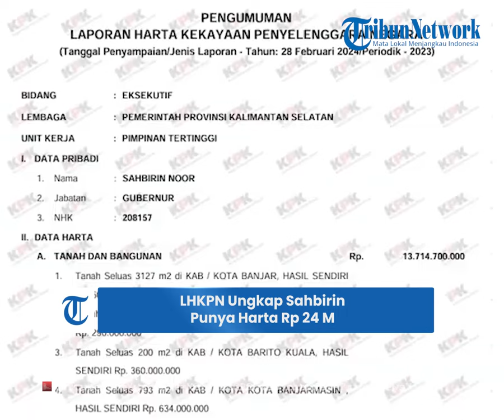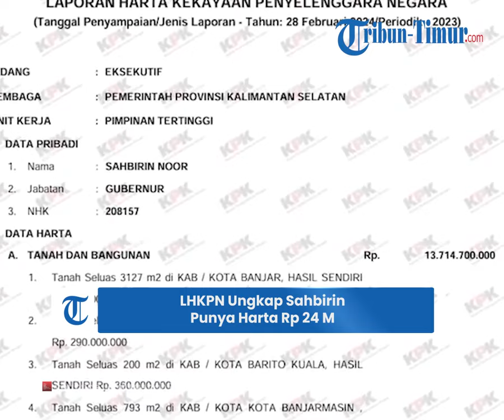Sahbirin Noor Ditetapkan Tersangka Penerima Suap Proyek, Miliki Harta Rp 24 Miliar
TRIBUN-TIMUR.COM - Gubernur Kalimantan Selatan Sahbirin Noor atau biasa dikenal dengan Paman Birin baru saja ditetapkan sebagai tersangka oleh KPK.

Penetapan tersangka ini dilakukan KPK karena Paman Birin diduga akan menerima uang suap terkait pengadaan proyek Dinas PUPR senilai Rp 1 miliar.

Paman Birin diketahui merupakan Gubernur Kalsel yang telah menjabat selama dua periode terakhir.

Berdasarkan Laporan Harta Kekayaan Penyelenggara Negara (LHKPN) di KPK yang disampaikan pada 28 Februari 2024, Paman Birin memiliki total kekayaan sebesar Rp 24,8 miliar.

Harta tersebut terdiri atas 13 tanah dan bangunan yang tersebar di Kota Banjar, Banjarmasin, Barito Kuala, Tanah Bumbu, dan Banjarbaru, totalnya mencapai Rp 13,7 miliar.

Selain tanah dan bangunan, Paman Birin juga melaporkan kepemilikan empat buah mobil dan satu buah sepeda motor.

Total kepemilikannya mencapai Rp 733 juta.

Kemudian harta tak bergerak senilai Rp 2,3 miliar serta kas dan setara kas senilai Rp 8,1 miliar.

Paman Birin juga tercatat tak memiliki hutang.

Sebelum menjadi gubernur, Paman Birin sempat berkarier sebagai PNS di Banjarmasin yang kemudian terjun ke dunia bisnis.

Ia juga pernah menjabat sebagai Direktur Utama PT Jhonlin Sasangga Banua.

Paman Birin memutuskan terjun ke dunia politik di bawah bendera Partai Golkar.

Program: Tribun Hotnews
Host: I Luh Devi Sania
Editor Video: Asriadi / Sheila Idrus (Mahasiswa Magang UNM)
Kameramen: Multazam Firdaus

(TRIBUN-TIMUR.COM)